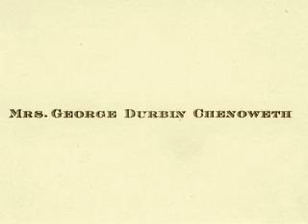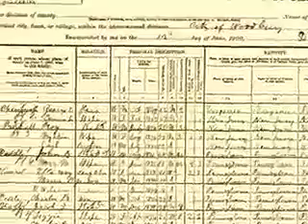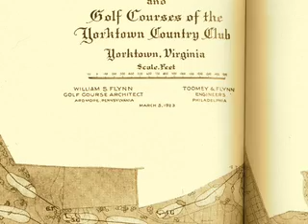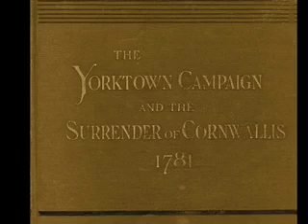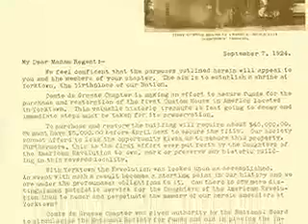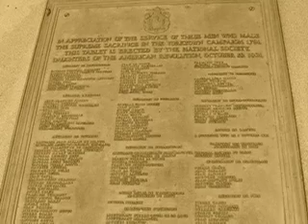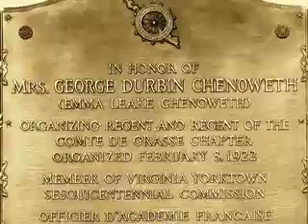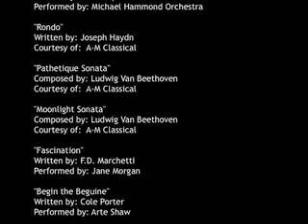A Yankee in Virginia: Emma Leake Chenoweth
Our Founding Regent Emma Leake Chenoweth, Comte de Grasse Chapter NSDAR
Produced by Kim Varney Chandler, 2010